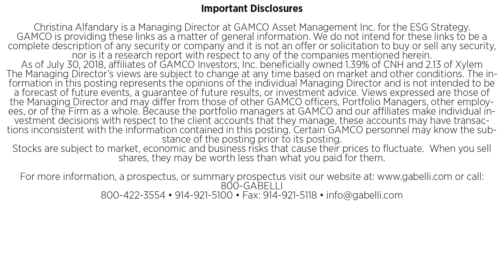Why ESG Matters - Gabelli Managing Director Christina Alfandary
Why ESG matters - Gabelli Managing Director Christina Alfandari

GabelliTV